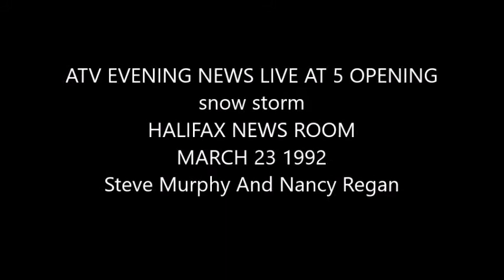ATV News Opening Live At 5 Steve Murphy March 23 1992